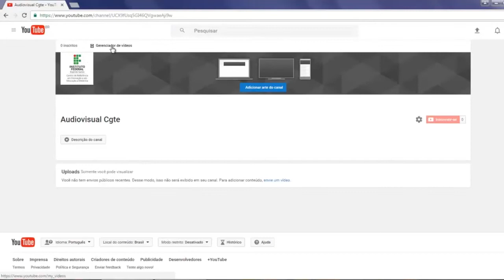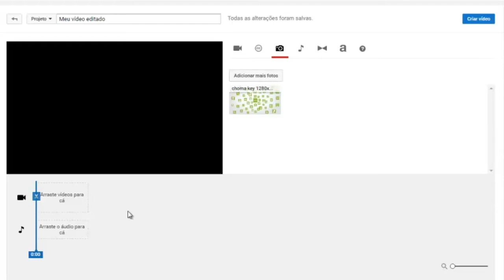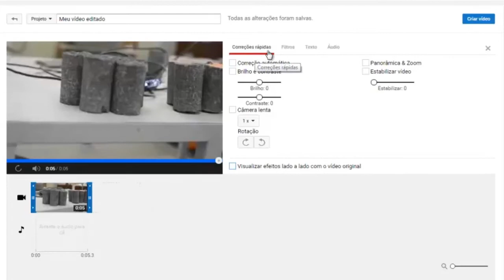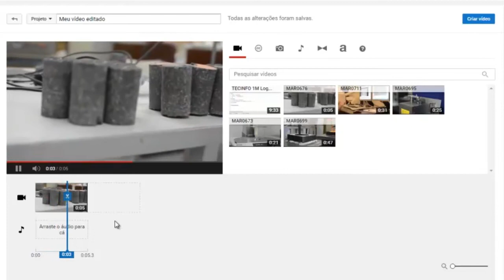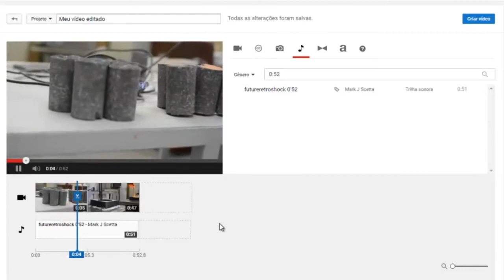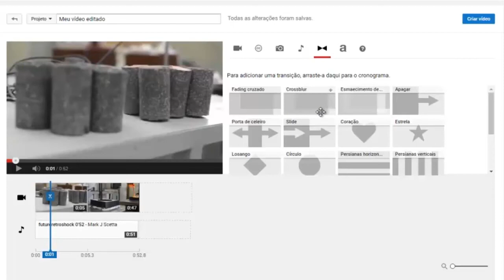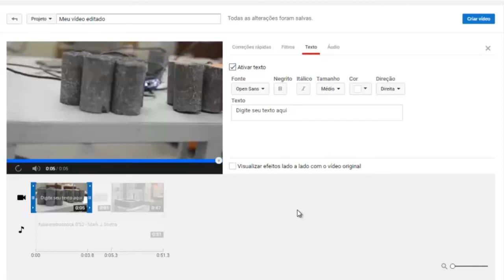Tutorial - Editando vídeos on-line no YouTube